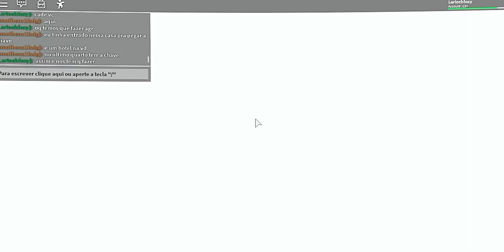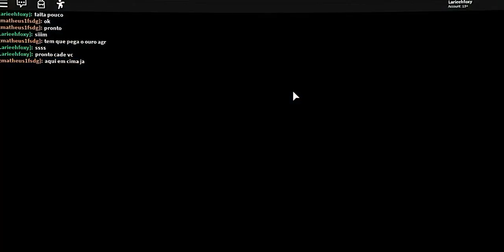EU E MEU AMIGO ESCAPAMOS DE UM CASTELO CHEIO DE MONSTROS E CRIATURAS NO MUNDO DO ROBLOX CASTLE HEIS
Eu e meu amigo escapamos de um castelo cheio de monstros e criaturas rsrs.